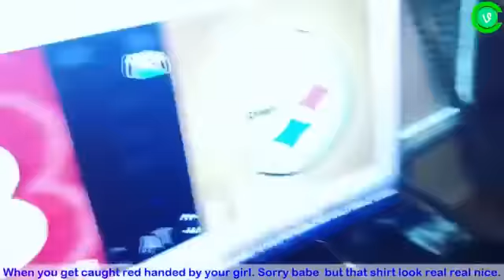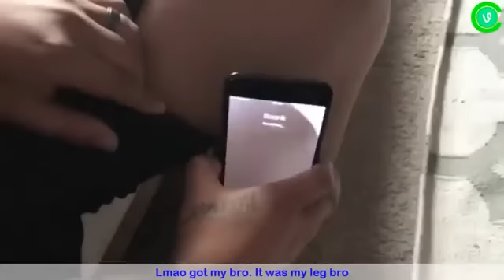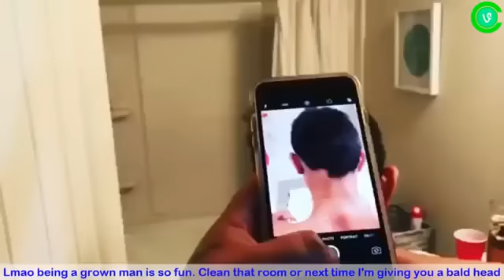All New Mighty Duck Prank Compilation 2017 W Titles!!!!!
If you want to see more follow